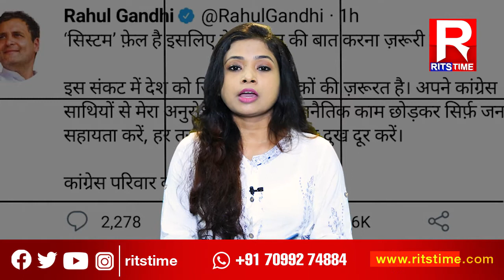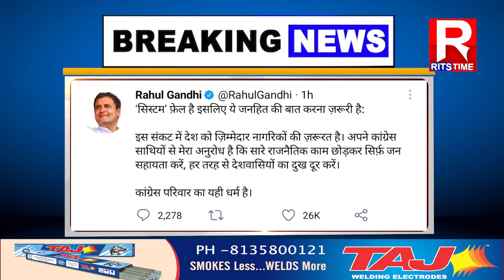সকলো কংগ্ৰেছীক জনহিতাৰ্থে ওলাই আহিবলৈ আহ্বান কংগ্ৰেছৰ নেতা ৰাহুল গান্ধীৰ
♦ জনতাৰ সেৱা কৰাই হৈছে কংগ্ৰেছৰ মূল লক্ষ্য ৷
♦ সকলো কংগ্ৰেছীক জনহিতাৰ্থে ওলাই আহিবলৈ আহ্বান কংগ্ৰেছৰ নেতা ৰাহুল গান্ধীৰ৷